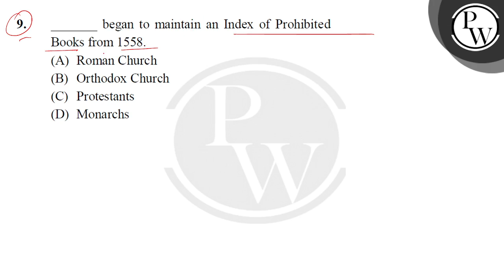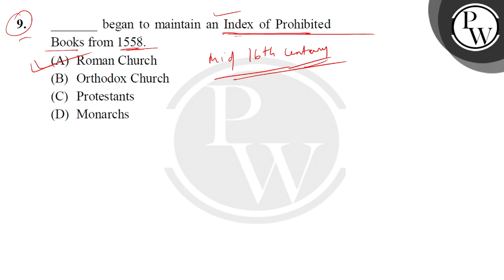_______ began to maintain an Index of Prohibited Books from 1558.&nbsp;....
_______ began to maintain an Index of Prohibited Books from 1558.&nbsp; 📲PW App